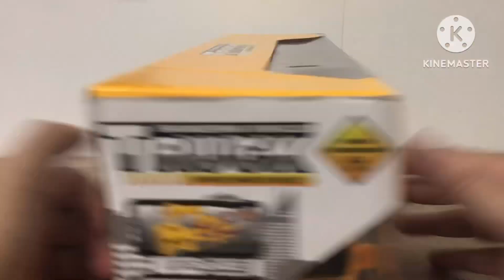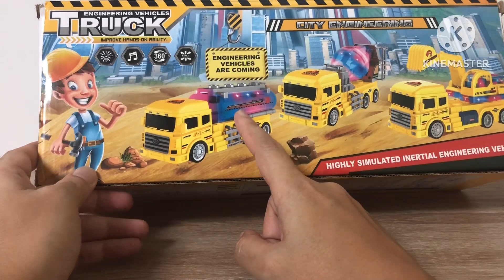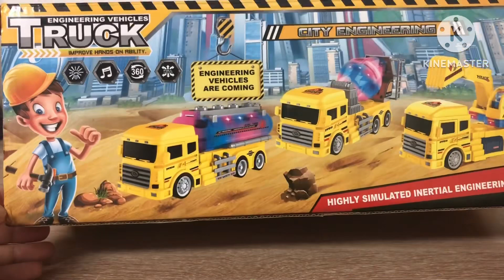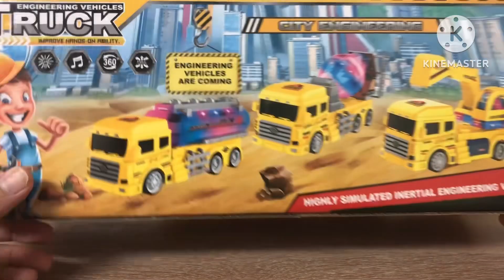รถปูนบังคับคันละ 450 มาพร้อมแสงสีเสียง#truck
แกะกล่องรถปูนคันละ 450 บังคับได้ มีเสียง มีไฟเล่นสนุก มาพร้อมถ่านชาร์ตสามก้อน ลองมาแกะกล่องให้ดูกัน#cartoys